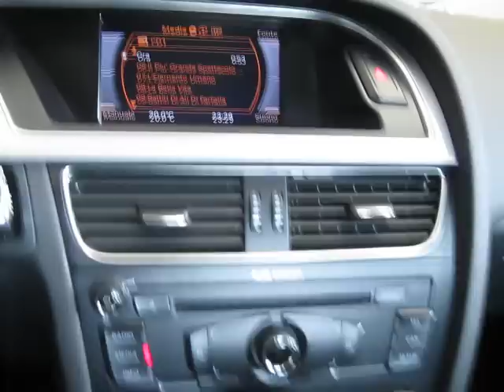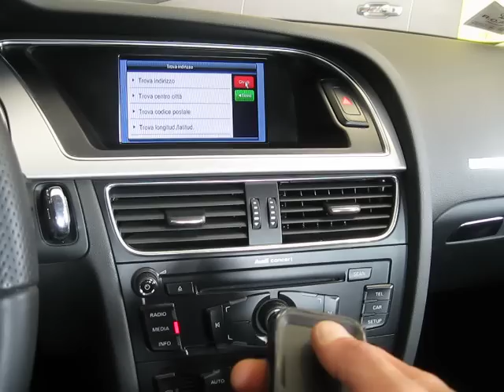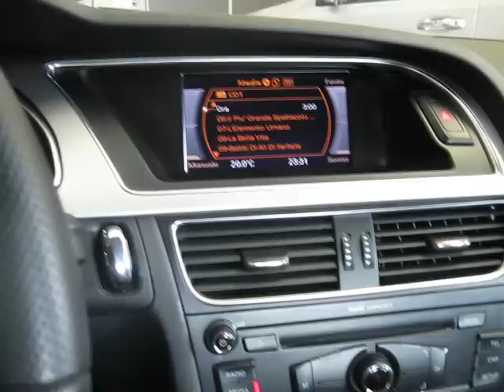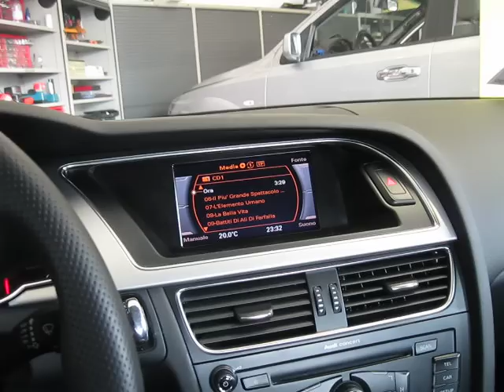AUDI A 5 NAVIGAZIONE SATELLITARE + SOUND SYSTEM HELIX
IN QUESTO FILMATO I LABORATORI DI SOUND MACHINE DAIRAGO PRESENTANO UN INTERVENTO SU AUDI A 5 PER L'INTEGRAZIONE DI UN SISTEMA DI NAVIGAZIONE CHE SU QUESTA VERSIONE MMI NON E' FORNITO DALLA CASA AUTOMOBILISTICA. INOLTRE ABBIAMO PROVVEDUTO A MIGLIORARE LE PERFORMANCE ACUSTICHE TRAMITE UN DISPOSITIVO DI AMPLIFICAZIONE E PROCESSIONE AUDIO E L'AGGIUNTA DI UN SUB WOOFER CHE GARANTIRANNO UNO STRAORDINARIO PLUS ACUSTICO DEL VOSTRO SISTEMA HI-FI.
BUONA VISIONE, CONTATTATECICI PER UN PREVENTIVO!